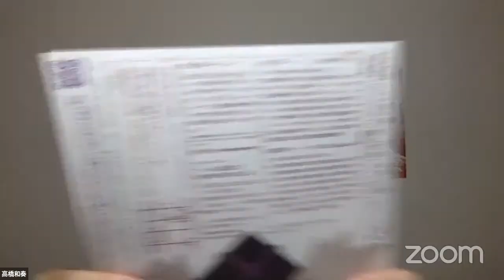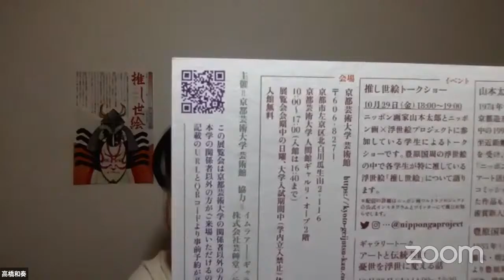10/15配信_山本太郎ウルトラキュレーション「推し世絵 〜ニッポン画×浮世絵プロジェクト〜」の学生登場！ヒランケン先生と良平先生と！夜の校内放送_京都芸術大学_きはらラジオ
毎週金曜日22:00-22:30までLIVE配信。京都芸術大学で働くきはらが、きはらと関わる人と30分お話するラジオのような、学校内放送のようなチャンネルです。大学非公式で、大学のあれこれを在学生と高校生に向けて配信してます。公式では見せられない学生や教員のそのままの姿を伝えたいと思っています。

「推し世絵　〜ニッポン画×浮世絵プロジェクト〜」イベント情報はこちら